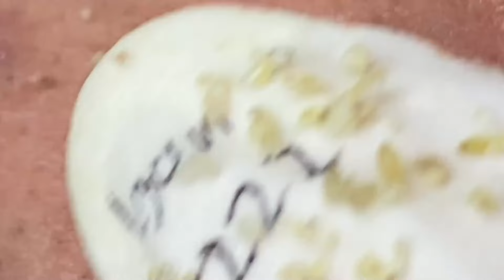Fantastic Beauty Videos LNG